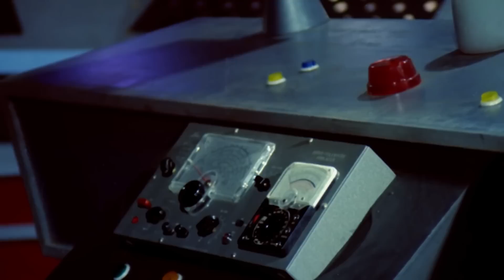Turist Ömer Uzay Yolunda - HD Film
Filmin Konusu:
Bir profesörle, Turist Ömer'in bir gezegende geçen güldürüsü.

Yapımı : 1973 - Türkiye
Tür : Bilim Kurgu ,  Fantastik ,  Komedi
Süre: 72 Dak.
Yönetmen : Hulki Saner
Oyuncular : Sadri Alışık ,  Kayhan Yıldızoğlu ,  Erol Amaç ,  Elif Pektaş ,  Cemil Şahbaz